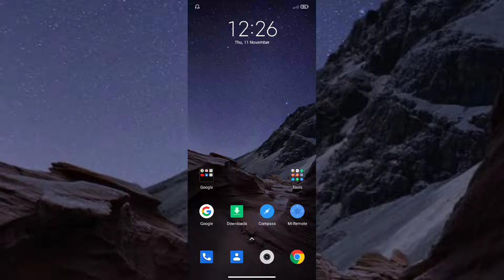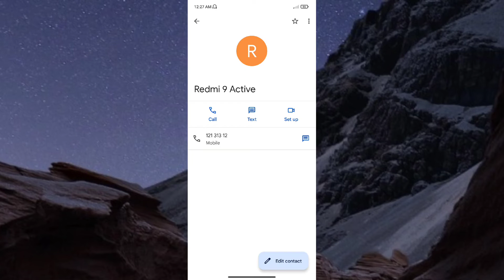Redmi 9 Active Video Calling setting tips and tricks